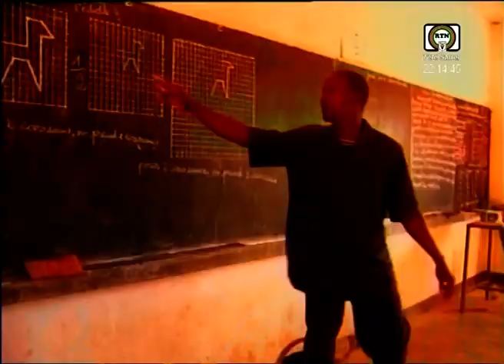LABAROUN HAUSA AKAN YAN KOKOWAR COUPE 🏆🏆ZASOU FAFATA TSAKANIN SU ANAN AKASAR NIGER 🇳🇪 INCHA ALLAH